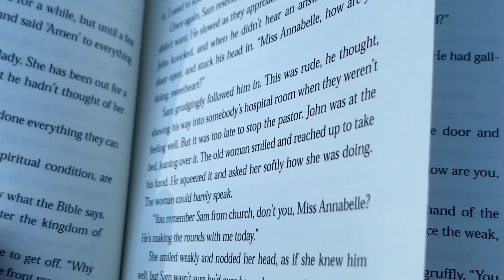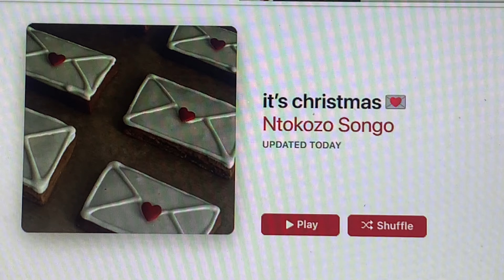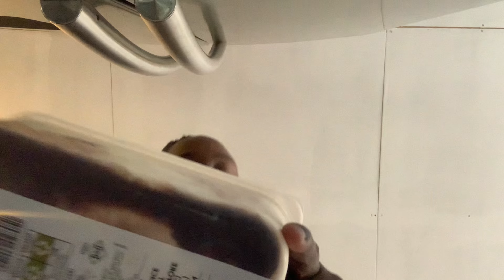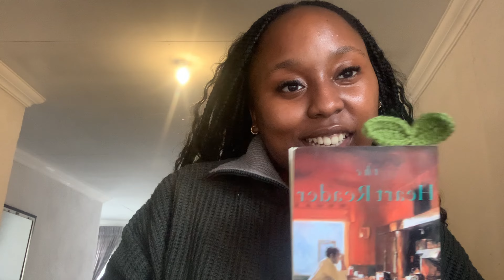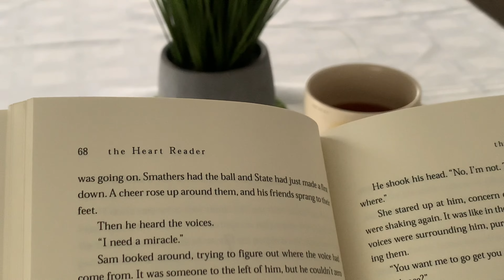december diaries | living slow, christmas preps, puppy love, crocheting & live jazz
hey 🤭🤍💐
i had a beautiful december; living slow.
it was quiet, peaceful but enjoyable. some Christmas preps, spent most of it crotcheting, having some tea, lots of reading. i went to a beautiful live jazz show, it was wonderful.

with love,
B🤍